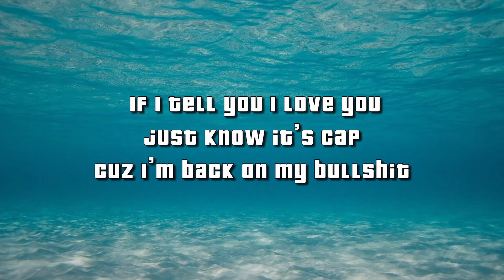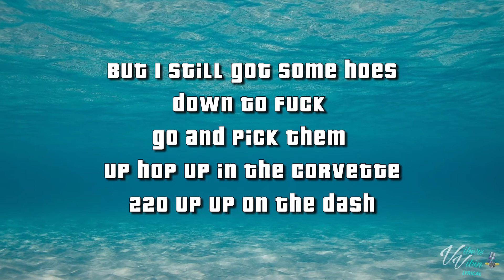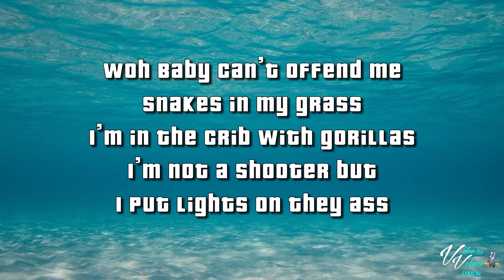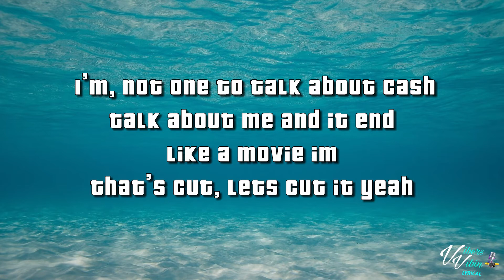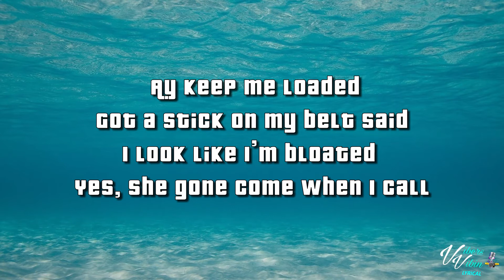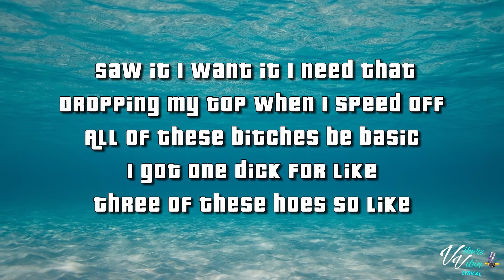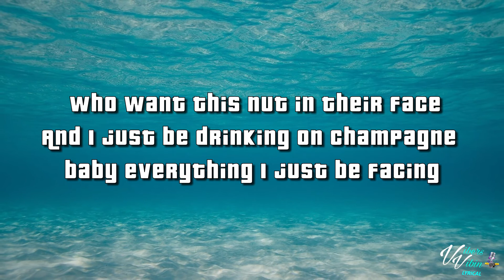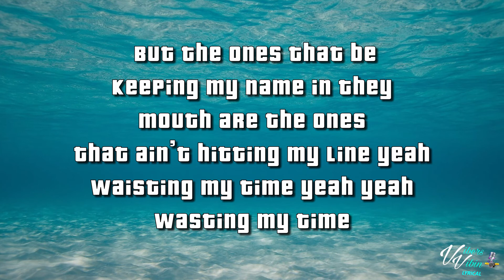Pardyalone - Mission (Lyrics)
Pardyalone lyric video for Mission is here enjoy it Vibers

Support Pardyalone Below and buy the Vibes

VibersVibin

If you're a company or artist that own this and really don't want me to share your music then @ me on twitter or dm plus you can drop a comment and ask me to remove it don't get me a striked acount for making people happy with lyrics.